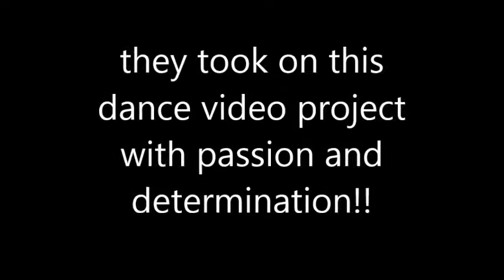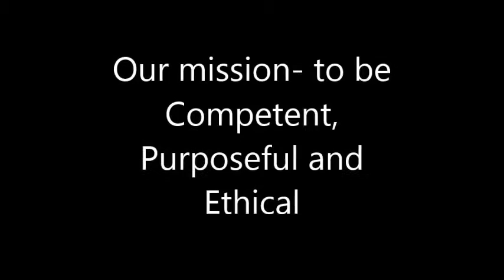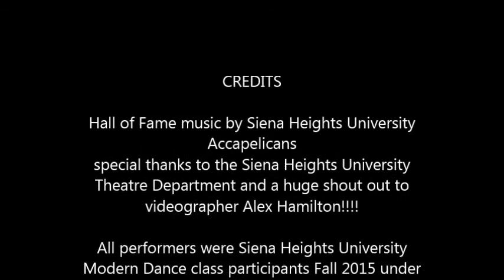Siena Heights University Modern Dance Class Video Project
Angie Heath's Modern Dance Class at Siena Heights University in Fall 2015 decided to do a music video as a project.   Students from around the campus mostly with little to none dance training (2/3 of the class were athletes) participated in the class and video!!